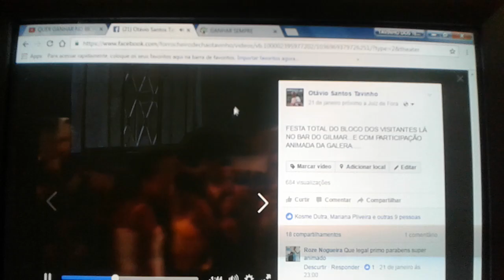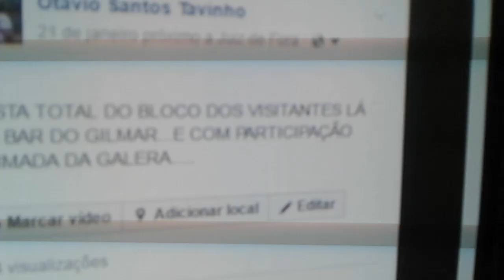PALPITE DO DIA 04/11/2016=GANHAR SEMPRE=TAVINHO E SERGIO=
TAÍ OS PALPITES DO DIA 04  DE NOVEMBRO DE 2016 E ABAIXO O LINK DO APLICATIVO  GANHAR SEMPRE...